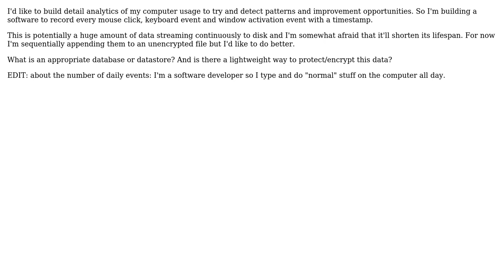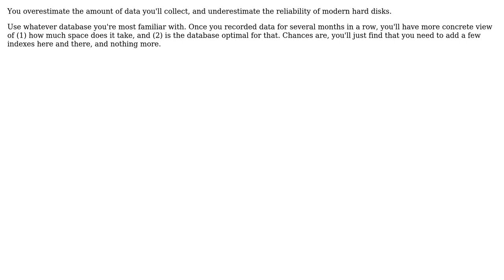Software Engineering: Appropriate storage to store all keyboard and mouse events on my computer?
With thanks & praise to God, and with thanks to the many people who have made this project possible! | Content (except music & images) licensed under CC BY-SA | Music | Images & others | With thanks to user unflores user Julien__ user Arseni Mourzenko and the Stack Exchange Network Trademarks are property of their respective owners. You are responsible for your own actions.